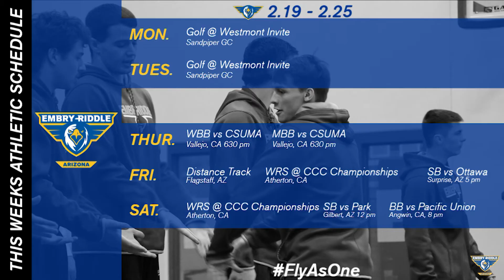The Nest - February 19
The Eagles start wrapping up the Winter season and Spring is now at full speed! ERAU takes a couple of losses but they will have a chance to get back into gear this weekend!